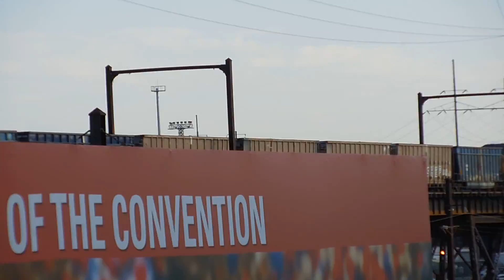3 in 1 at 30th Street: CSX+SEPTA Wilmington Local+SEPTA Temple University local